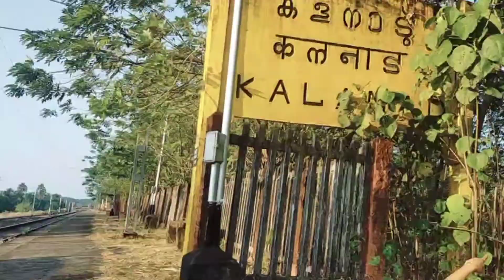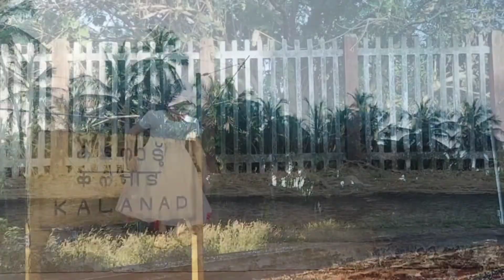ഒരു ചെറിയ Evening Walk With Family 😍🥰 | Fathima Paathutty ❣️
Evening Walk to Railway station 💖